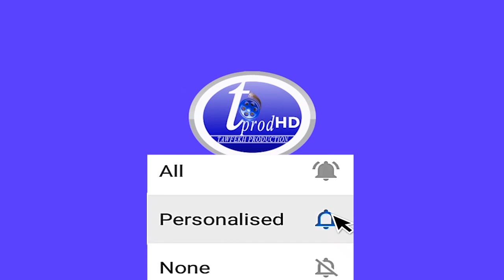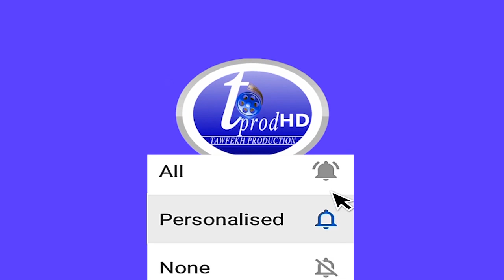Le Président Ousmane SONKO, un leader pas comme les autres !Pour un parti d'opposition, malgré